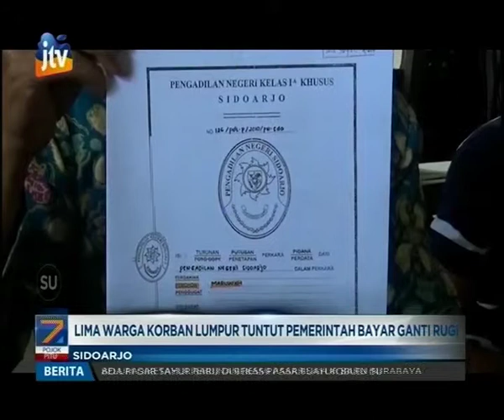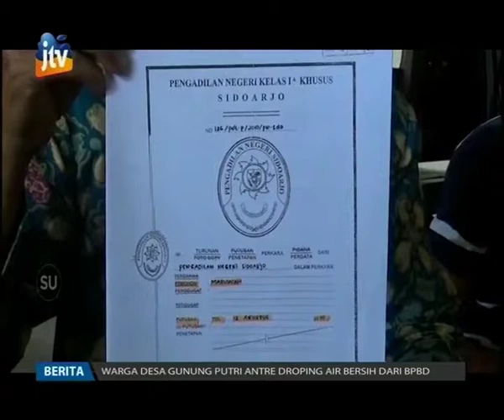Lima Warga Korban Lumpur Tuntut Pemerintah Bayar Ganti Rugi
Lima warga korban lumpur Sidoarjo di luar peta areal terdampak menuntut pemerintah segera membayar uang ganti rugi atas tanah mereka senilai Rp 17,1 miliar. Meskipun Mahkamah Agung tahun 2015 silam, sudah memenangkan tuntutan lima warga ini, namun hingga saat ini pemerintah belum membayar uang ganti rugi.